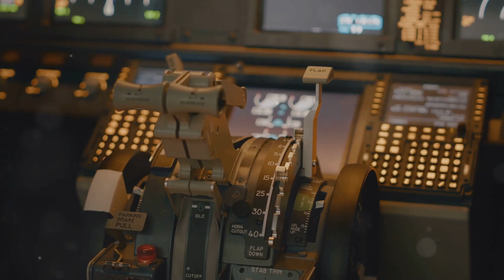The Darkstar Top Gun's Hypersonic Marve SR-72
The Darkstar is a fictional aircraft from the movie "Top Gun: Maverick." It's a highly advanced, experimental fighter jet with cutting-edge technology. While the aircraft itself is not real, some of the technologies depicted in the film have real-world counterparts or are being developed.

Here are some examples:

Hypersonic speed: The Darkstar is capable of reaching hypersonic speeds, which is much faster than the speed of sound. Real-world aircraft are being developed with the goal of achieving hypersonic speeds, but it's still a challenging technological feat.
Advanced stealth technology: The Darkstar is designed to be nearly invisible to radar, thanks to its advanced stealth features. Real-world aircraft like the F-22 Raptor and F-35 Lightning II incorporate stealth technology to reduce their radar signature.
Enhanced maneuverability: The Darkstar is shown to be highly maneuverable, capable of performing extreme stunts and evasive maneuvers. Real-world aircraft are constantly being improved to enhance their maneuverability, with technologies like fly-by-wire controls and advanced flight control systems playing a key role.